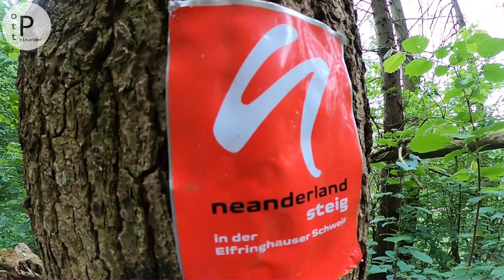| ELFRINGHAUSER SCHWEIZ | RUNDWANDERWEG | BERGER HOF | Unterwegs 🥾 in den Hattinger 🎒 Highlands.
📌 Klasse Wanderung in der Elfringhauser Schweiz ab Berger Hof . - Kommt mit ins RUHRPOTT- ALLGÄU❗
➡️ Die Tour bietet einfach alles: Neben atemberaubend schönen Aussichten gibt es eine wundervolle Hügellandschaft mit z.T. auch ordentlichen Steigungen und knackigen Abstiegen. Trails und Pfade garantiert! Zudem ist die Tour in der Wegfindung auch spontan sehr variabel zu gestalten.

| ELFRINGHAUSER SCHWEIZ | RUNDWANDERWEG | BERGER HOF |

❌ Unterwegs in den Hattinger Highlands

📌 11km Rundweg durch das grüne  Hügelland Hattingen, der Elfringhauser Schweiz.

➡️ Habt Ihr auch Lust auf fantastische Ausblicke, traumhafte Weitblicke und malerische Panoramen❓ Wenn Euch auch knackige Steigungen und abenteuerliche Abstiege nicht abschrecken können, dann seid Ihr bei POTT.einander auf Komoot genau richtig. - DORT GIBT ES DIE TOUR ZUM NACHLAUFEN❗

ℹ Schaut auch gerne mal bei Facebook

Freizeit-/Ausflugs- u.Veranstaltungstipps,

Sehenswürdigkeiten,Hotels u.Restaurants.

Aus'm Ruhrgebiet,

für's Revier

vorbei!

"BLOGGING THE POTT: Dabei durch dicht dran!" mit POTT.einander, dem Heimat.BLOG die Stadt Essen erleben, entdecken, neugierig werden, sich begeistern lassen und die Freude teilen, sich vernetzen, austauschen in Kontakt treten. - Kulturell, künstlerisch, musikalisch, historisch und natürlich. Flächendeckend bis grenzenlos. Das ist POTT.einander! Non-Profit, ohne Gewinn. Kostenlos, aber nicht umsonst!

⏩ POTT.einander ⏪

☑ TRALLAFITTIBLOG RUHRGEBIET.

Aus'm Ruhrgebiet,

für's Revier!

...Trallafitti von mich für Dich für WIR!!...Komma bei!!!